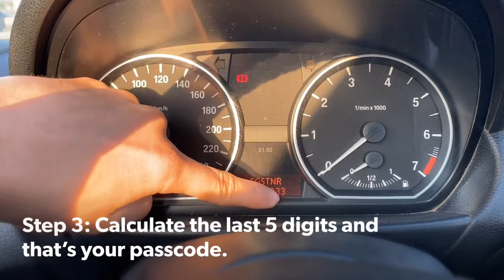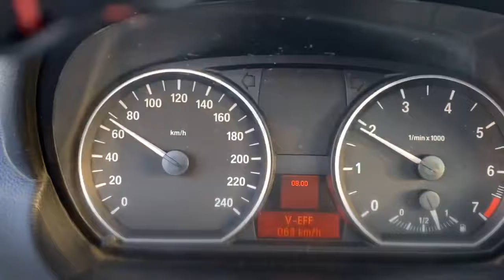BMW Digital Speedometer (No Coding)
This is how you get a BMW Digital Speedometer without coding.